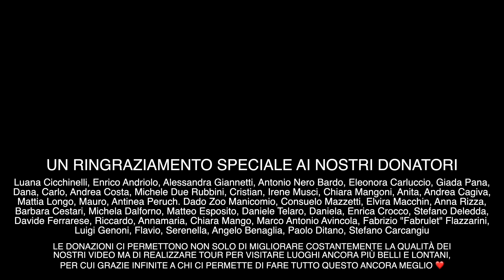STRANO LABORATORIO NELLA VILLA ABBANDONATA, COSA PRODUCEVANO?